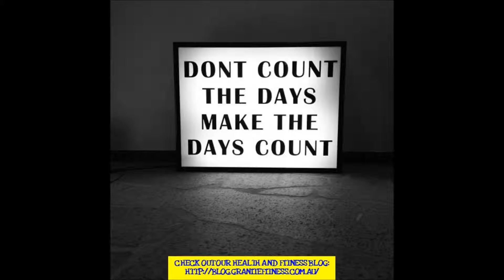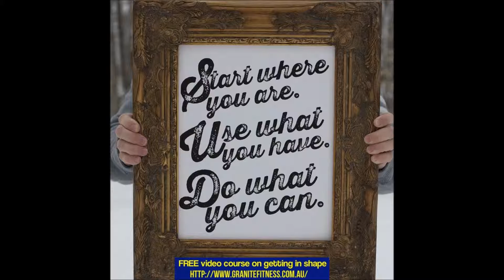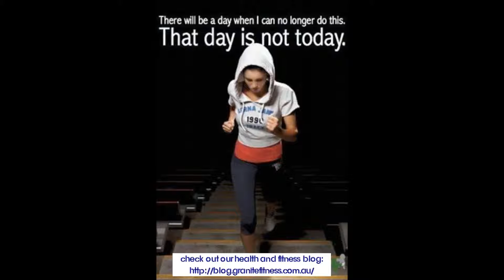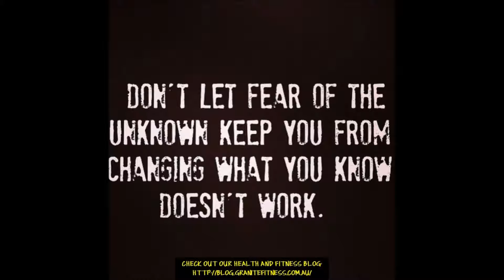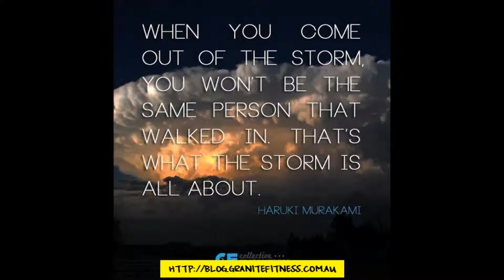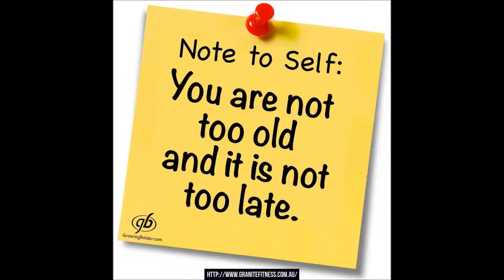Why Are Most Eastern European Women Slim? Their Secrets Revealed, Sort Of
As a traveller, I had been to three eastern European countries, and noticed that most of the women there are slim. But why is it the case? This is the second video podcast exploring this specific issue.

I hope you have found this video useful. Most of the videos are on weight loss and fitness, although many others are about health in general.